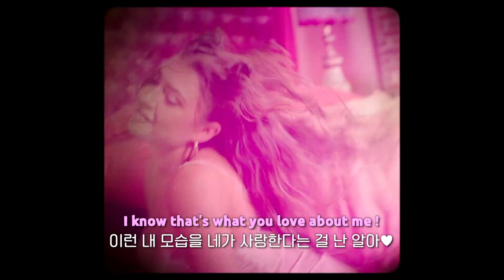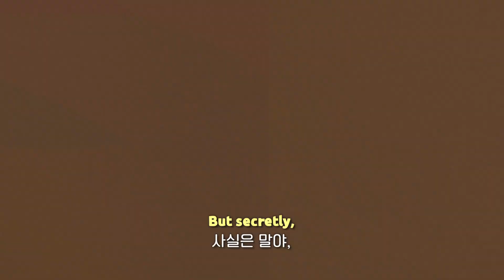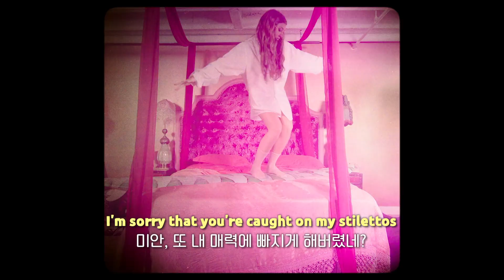그래도... 사랑하시죠?🥹 [Shit show-Leah Kate/가사 해석/번역/Korean Subtitles]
💗신청곡/영상은 폼🔽/댓글/메일 등으로 자유롭게 해주세요!